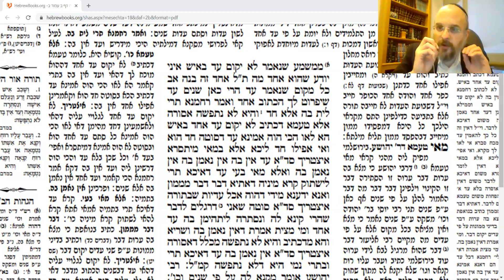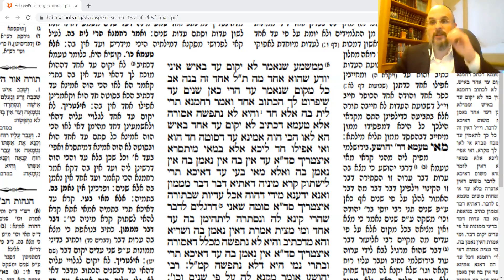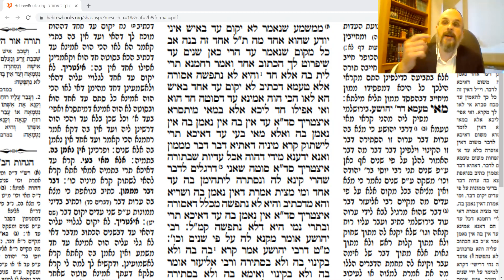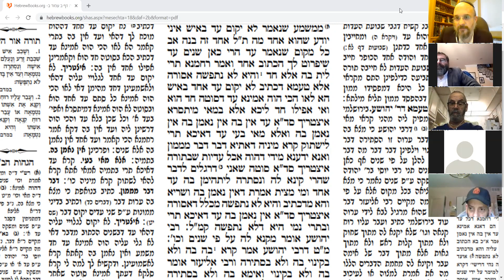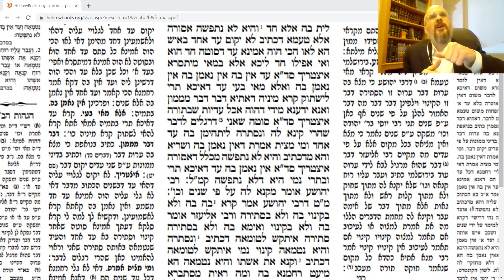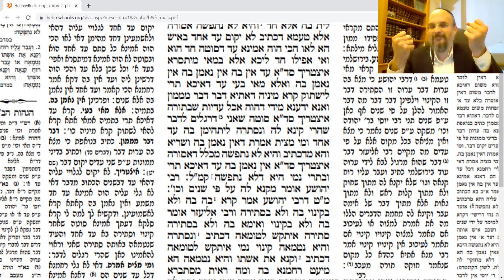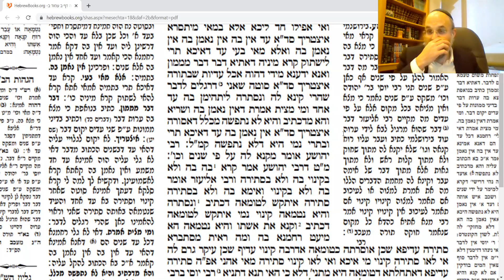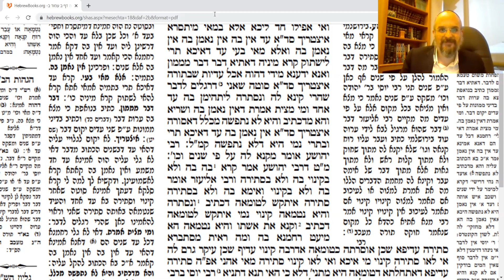WHEN CONTEXT CALLS FOR AN EXCEPTION Talmud Sotah #006 2b(2) | Rabbi Levi Y. New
The Gemoro goes through an exercise in analyzing the verses describing the law of the Sotah. This helps us understand why the Sotah is the exception to the rule that we only rely on two witnesses.